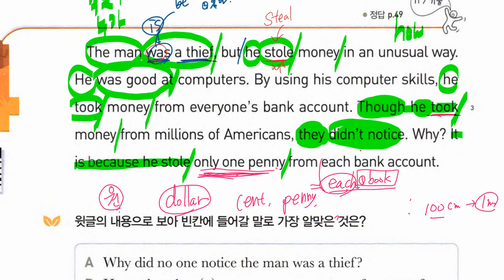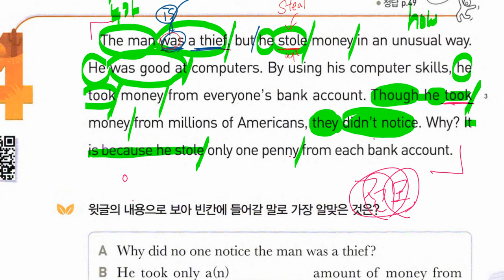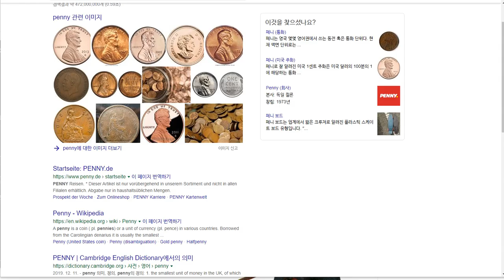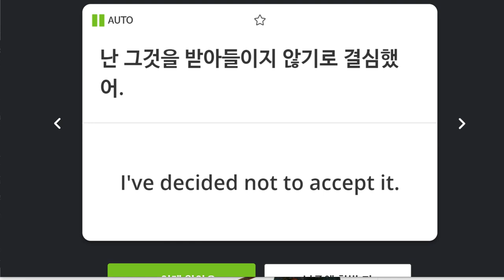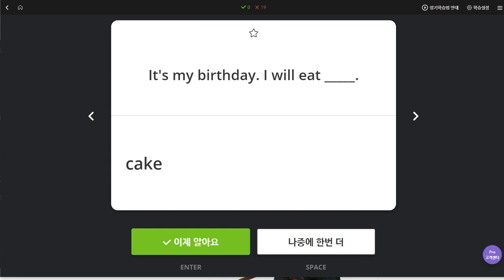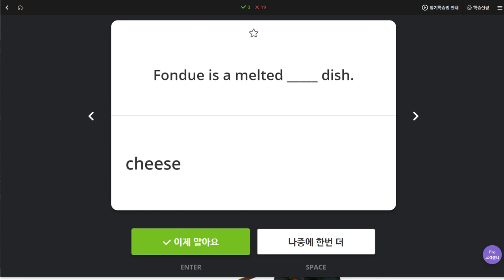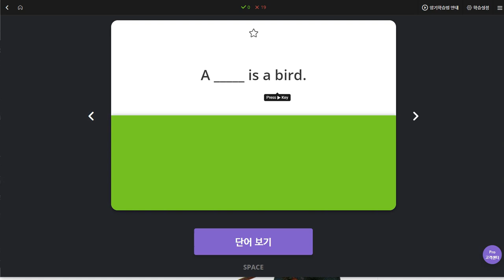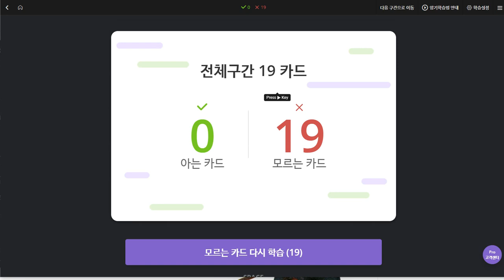초6 2019 12 19